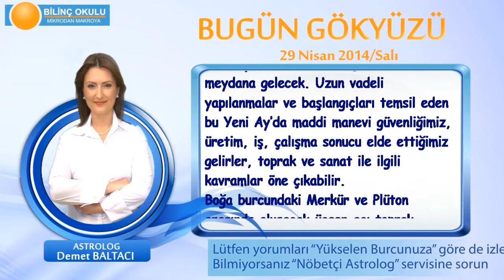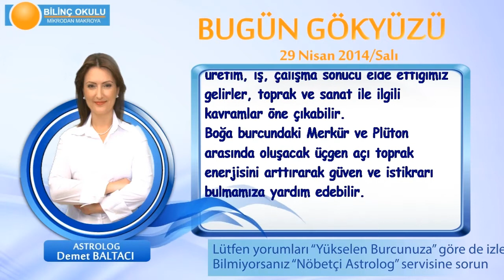YENGEC Burcu, GÜNLÜK Astroloji Yorumu,29 NİSAN 2014, Astrolog DEMET BALTACI Bilinç Okulu